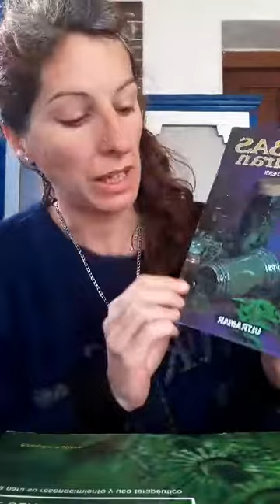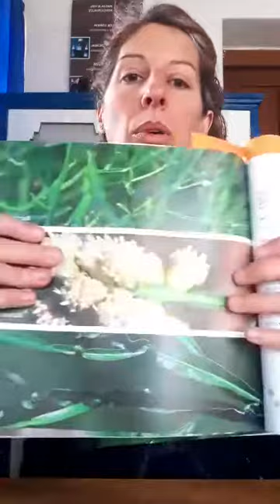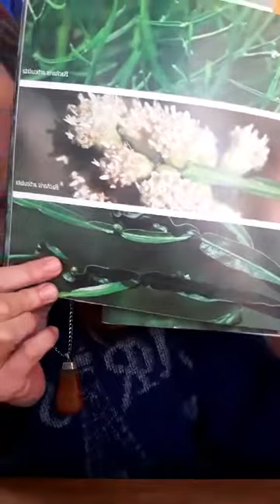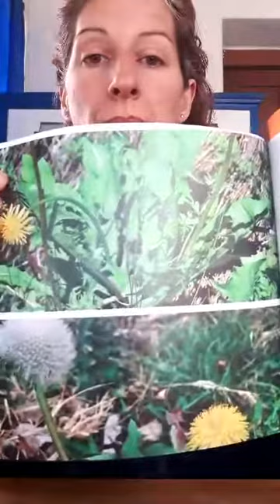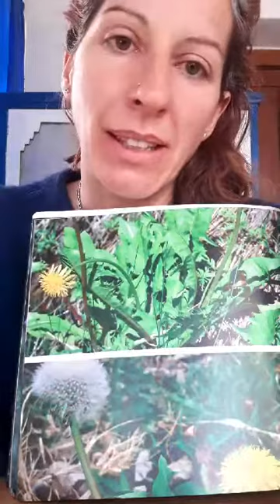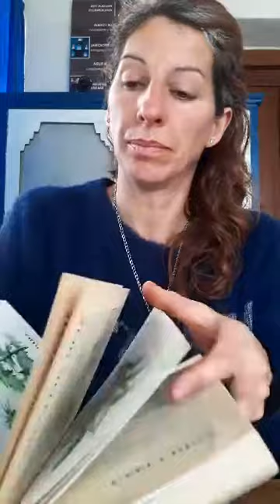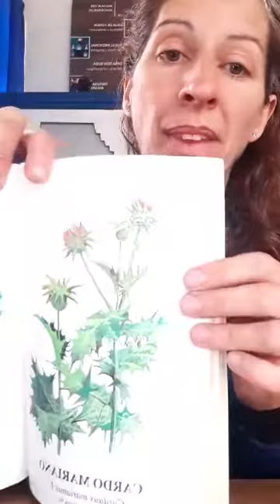TRES PLANTAS PARA EL HIGADO: DIENTE DE LEON /CARQUEJA/ CARDO MARIANO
características/propiedades medicinales/dosis